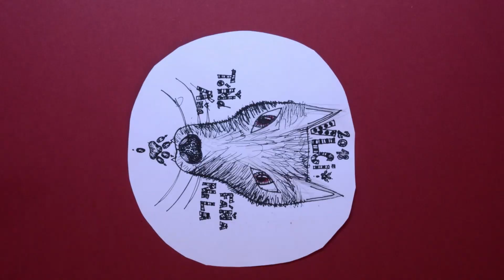Ozvěna minulosti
Animační příměstský tábor v kině Scala, 2018

Autorky: Fáňa Kynčlová, Tóňa Kynčlová, Nella Kabeláčová, Anička Stodolová